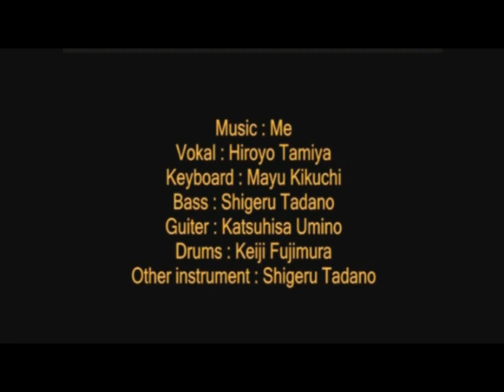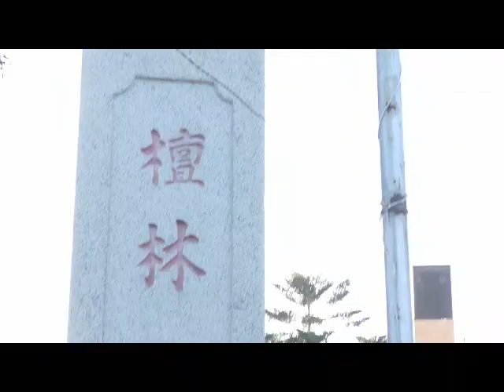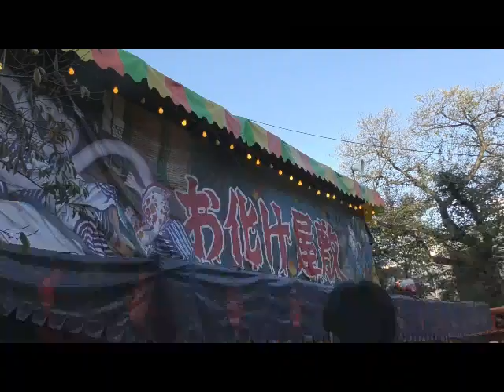「川越祭り」賀川良の今を生きる